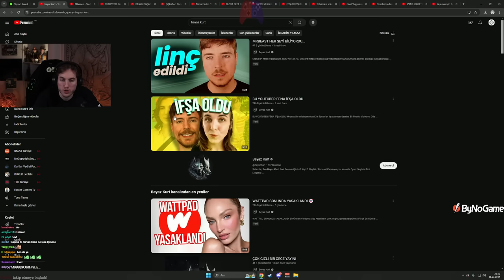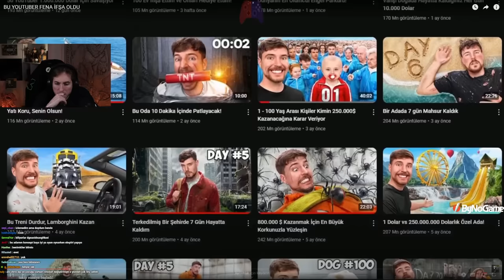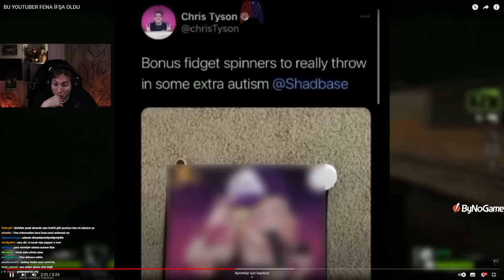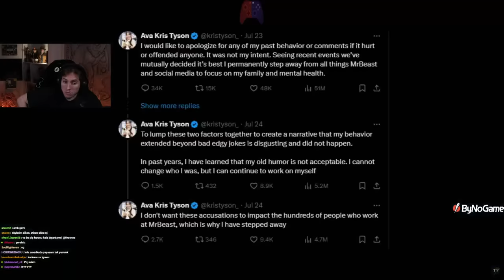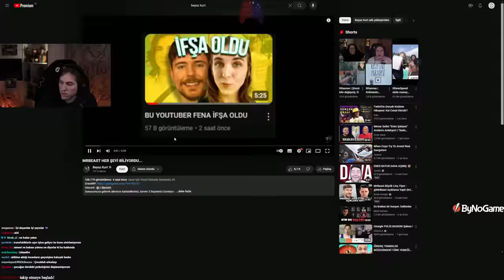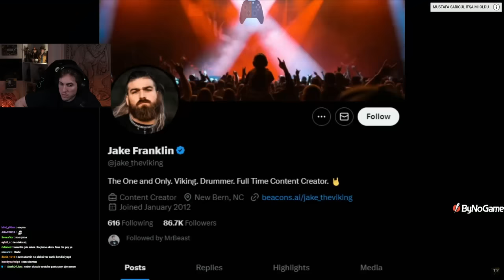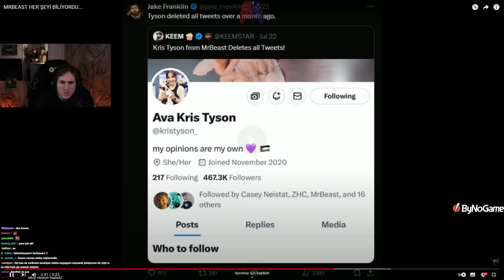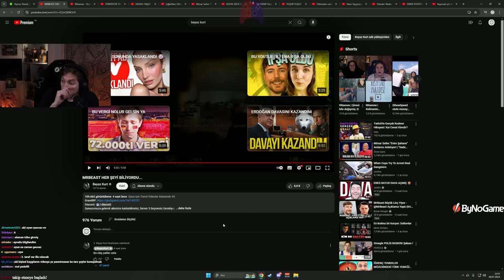RRaenee BU YOUTUBER FENA İFŞA OLDU İzliyor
aga olaylar nereden nereye gelmiş çok garip

elraenn,elraennizliyor,elraennağlıyor,elraennshorts,elraennkesit,rraenekesit,shorts,twitchshorts,twitchkesit,elraennvideoizliyor,elraenneskiyayınları,elraennilkyayını,elraenneneskiyayınları,elraennshorts,